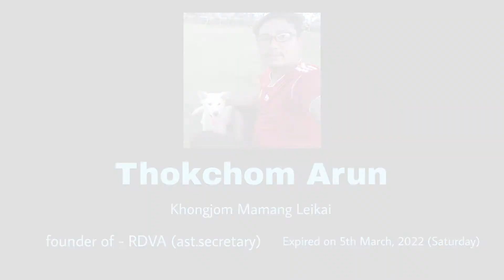Manung matam chadana leikhidraba eyamba ashigidamak condolence pangthokchaba